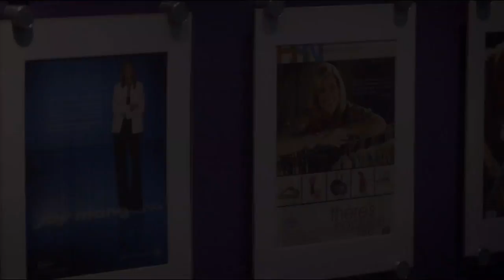HSN | Vince Camuto Collection 10.10.2017 - 08 PM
Discover the must have high quality footwear, fashion, accessory and handbag brand that is on trend. These designer beautiful, accessible, and versatile pieces are wearable anytime of the day. Available in a range of sizes and offered in many colors.